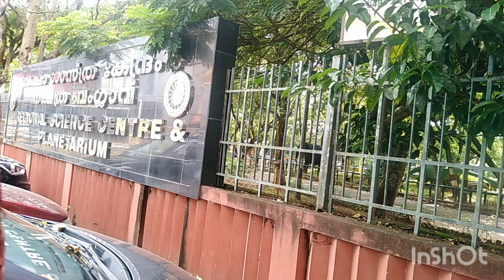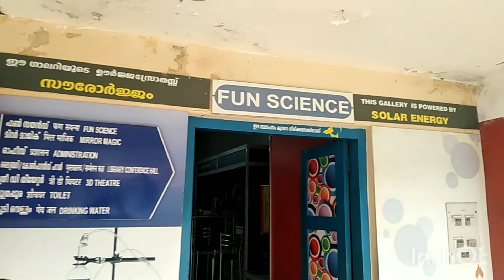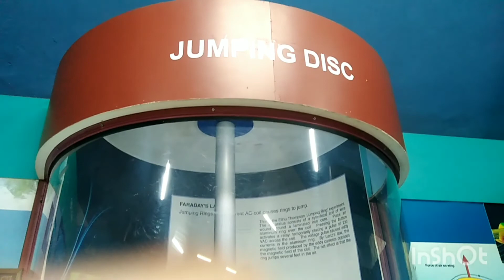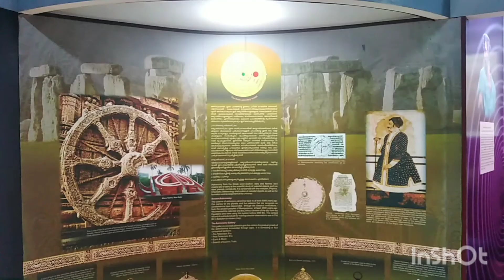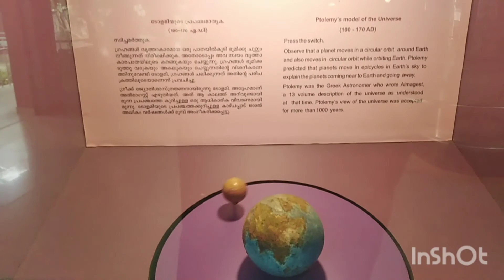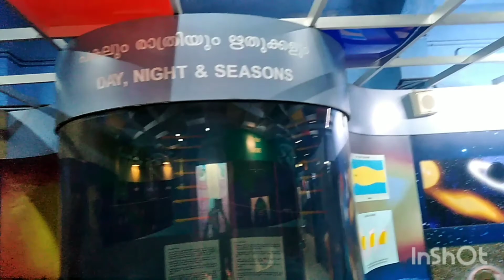കാലിക്കറ്റ്‌ പ്ലാനിംട്ടോറിയം..പഠനത്തോടപോം വിനോദവും/calicut planitorium